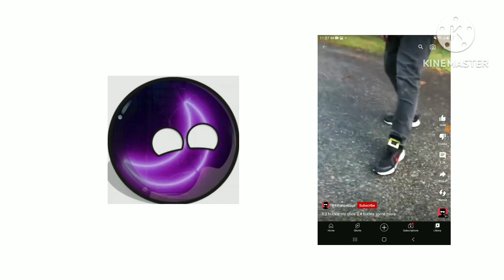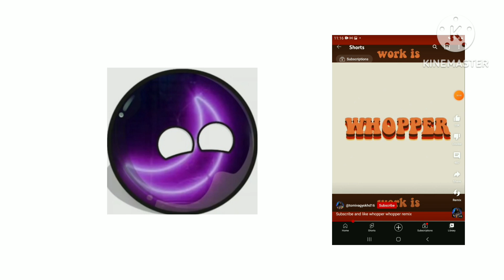Syafiqwanrazaliball watches memes